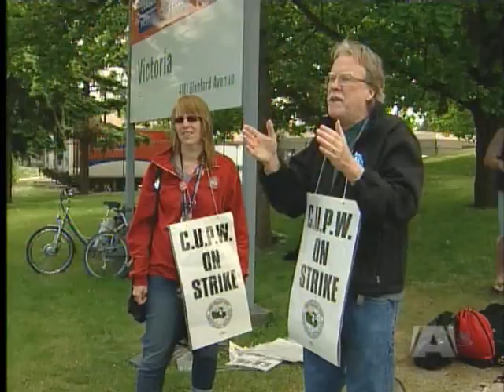Postal Workers on the Picket Lines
SAANICH - If you live in the Capital Region, chances are you didn't have anything in your mailbox today.

Postal Workers in Victoria have joined the fight on the fifth day of rotating strikes across the country.

Canada Post says the job action is already having a negative effect on businesses dropping mail volumes as much as 50% since the strike began.

Postal workers say they are considering an escalating the rotating strikes, but haven't yet decided on a full-blown national walkout.

CUPW says the issues revolve around pay and benefits, and local service to customers. Both sides have walked away from the bargaining table.

Workers in Victoria will be back on the sorting tables tomorrow, and workers in Calgary and Edmonton will hit the picket lines.